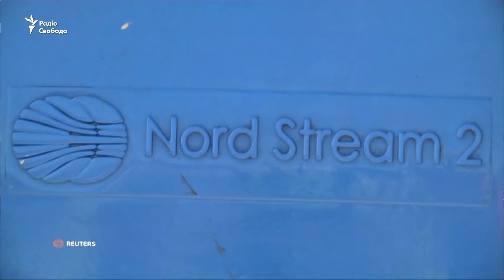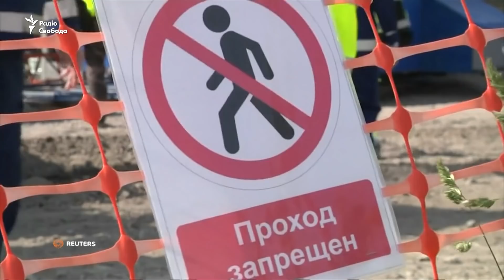Про Україну на зустрічі Байдена й Путіна, Північний потік-2 та реформи. Ексклюзив із сенаторами США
Ексклюзивне інтерв’ю Радіо Свобода з сенаторами Джин Шахін, Крісом Мерфі та Робом Портманом. Сенатори США прокоментували майбутню зустріч президентів Джо Байдена і Володимира Путіна, загрозу від Північного потоку-2, відносини України з НАТО, темп реформ в Україні, а також ситуацію з правами людини у Росії і на окупованих нею територіях.

00:00 Початок
00:41 Про зустріч Байдена і Путіна
04:52 Зустрітися з Путіним - це прояв слабкості?
07:36 Чи програна битва за Північний потік-2?
09:12 Північний потік-2 і загроза вторгнення Росії
12:42 Інтеграція України до НАТО
17:15 Про реформи в Україні
19:29 Про Радіо Свобода і порушення Росією прав людини